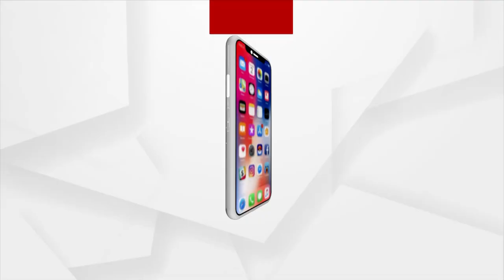ରାଜଧାନୀ ଭୁବନେଶ୍ୱରରେ ବଲିଉଡ ଅଭିନେତା ଅଫତାବ ଶିବଦାଶିନୀ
ରାଜଧାନୀ ଭୁବନେଶ୍ୱରରେ ବଲିଉଡ ଅଭିନେତା ଅଫତାବ ଶିବଦାଶିନୀ । ଭୁବନେଶ୍ୱର ରୂପାଲି ଛକ ଠାରେ ଭାରତର ପ୍ରଥମ ବ୍ରାଇଡଲ ମଲ ଇଣ୍ଡଲଜର ବ୍ରାଇଡାଲ ମଲକୁ ମୁଖ୍ୟ ଅତିଥି ଭାବେ ସେ ଯୋଗଦେଇ ଏହାକୁ ଉଦଘାଟନ କରିଛନ୍ତି । ଏହା ହେଉଛି ଭାରତର ପ୍ରଥମ ବ୍ରାଇଡଲ ମଲ ଏବଂ ଏଠାରେ ବର ଓ କନ୍ୟାଙ୍କ ବିବାହ ପାଇଁ ସମସ୍ତ ସାମଗ୍ରୀ ଗୋଟିଏ ଛାତ ତଳେ ଉପଲବ୍ଧ ।